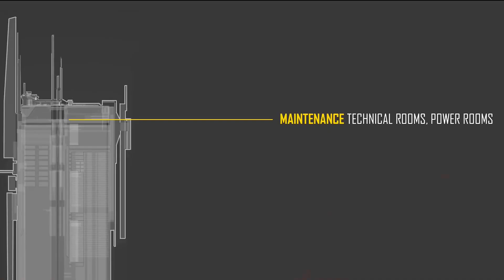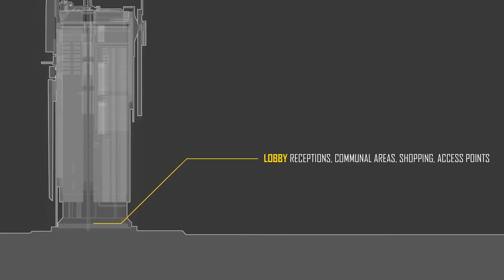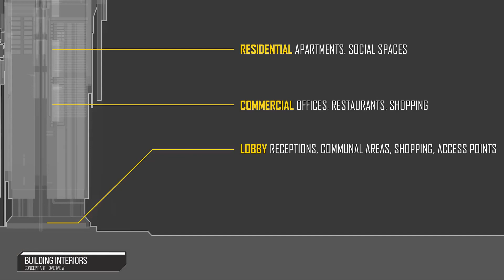Player Apartments mit Alpha 4.0? | Star Citizen Journey to Alpha 4.0 | SC News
Neue Gebäude Innenräume in den Landezonen | Star Citizen Journey to Alpha 4.0 | SC News

CIG zeigt ein vorgeschmack auf die Gebäude Innenräume in Star Citizen die mit Alpha 4.0 Verfügbar sein werden. Es scheint eine menge dinge zu geben worauf man sich freuen kann.

Bist du bereit, die Welt von Star Citizen zu entdecken?
Hier kannst du dir jetzt kostenlos einen Account erstellen, an Free Fly Events teilnehmen, einen Ingame Bonus und deinen Namen sichern:

(Hier könnt ihr ganz normal bei Amazon bestellen und Ihr unterstützt mich dabei)